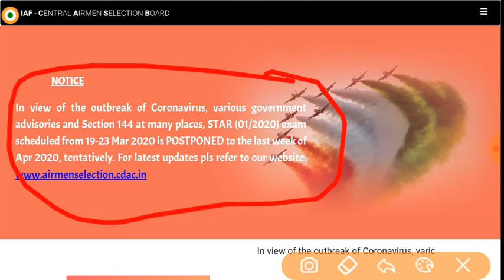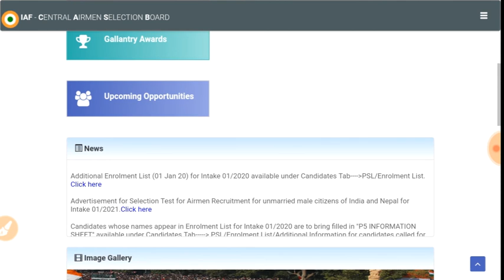Airforce airmen exam 2020 Postponed | Airforce xy group march 2020 exam postponed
😍like for supporting me🔥
✌share for helping your other friends🔥
😉comment for all your queries🔥